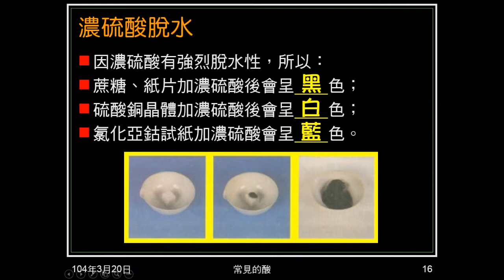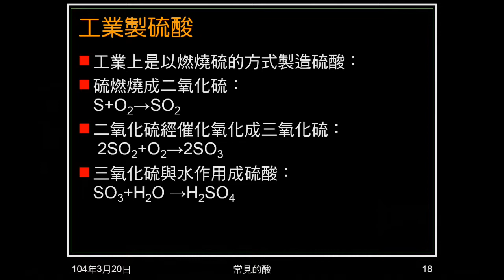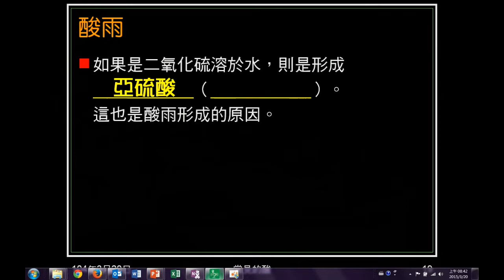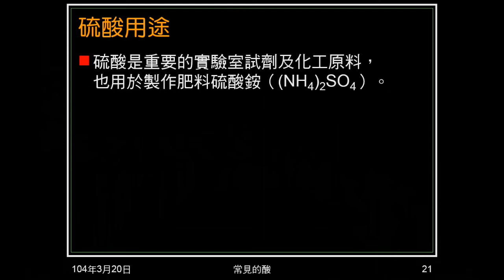103學年國二理化 酸鹼鹽09：硫酸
介紹硫酸，包含脫水性及因脫水的顏色變化，如何稀釋，工業製硫酸方法、酸雨、金屬和硫酸作用及用途。